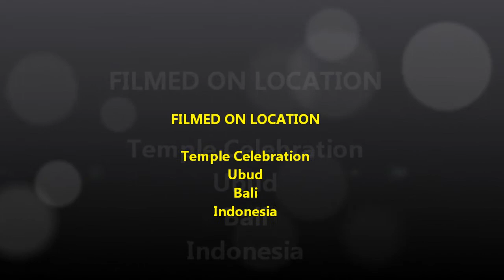BaliG from Tomji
Gamelan ritual in bali.
Live 2011 Tomji St. George

Recorded while attending the
International Social Change
film and video festival in Bali
4/2011